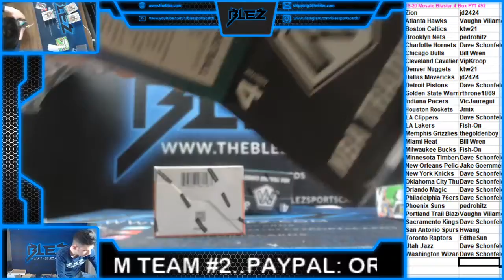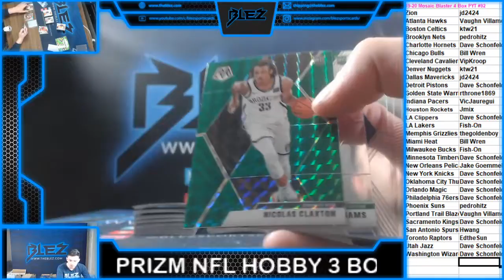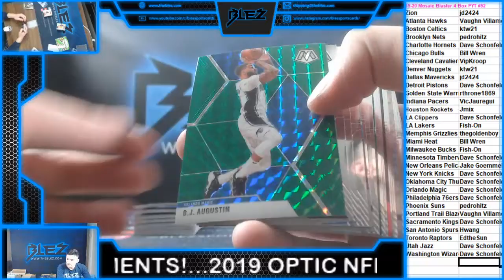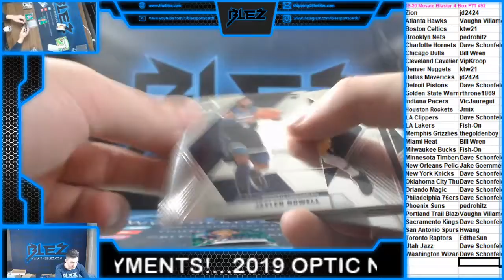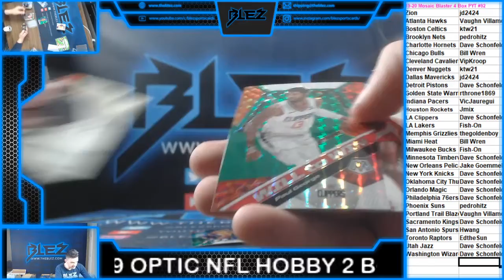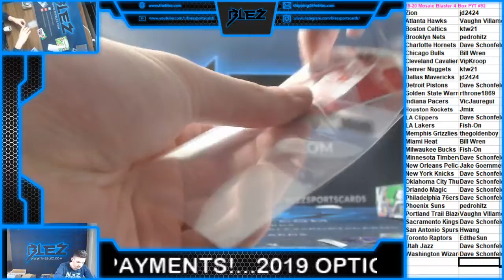2019-20 Mosaic BSK Blaster 4 Box PYT #92